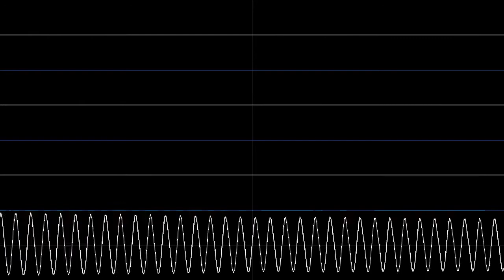elevator 2.mod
Made with Skyscrapersim 2.0 Alpha 8 (by Ryan Thoryk) + Otis67 sounds.
Before you ask about the title, I made elevator.mod but I cannot release it as the sounds I used are copyrighted, and I do not want strikes on my channel so I made this instead.